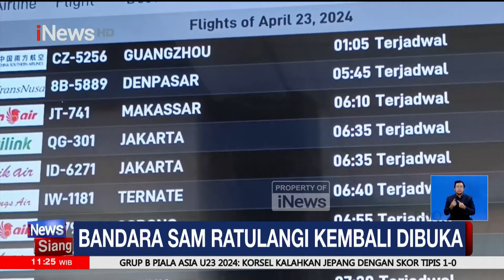Sempat Terdampak Erupsi Gunung Ruang, Bandara Sam Ratulangi Kembali Beroperasi - iNews Siang 23/04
Setelah sempat ditutup beberapa hari karena erupsi Gunung Ruang, hari ini, Senin (22/4), operasional Bandar Udara Internasional Sam Ratulangi di Manado kembali dibuka dan beroperasi normal mulai pukul 12.00 WITA. BIB